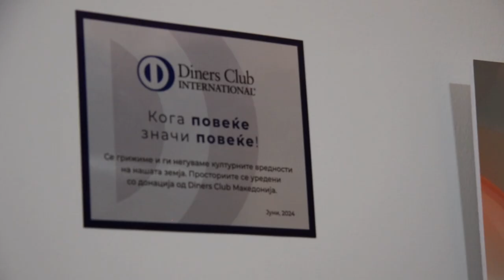Универзитетскиот ансамбл „Македонија“ доби свој дом во Наставниот центар на УГД во Скопје